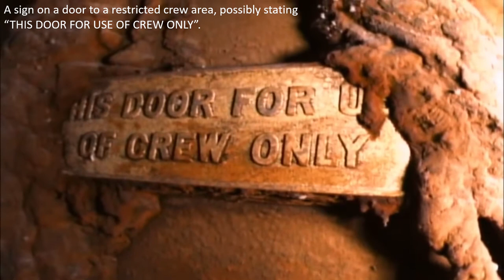Haunting Images of Titanic's Wreck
Some photos/images of the Titanic wreck. CGI is used where necessary.

Credits:

Hind, Philip. Encyclopedia Titanica. 1996-Present.

Titanic Inquiry Project: Electronic Copies of the Inquiries into the Disaster. 1998.

Cameron, James (1997). Titanic. Paramount Pictures/20th Century Fox.